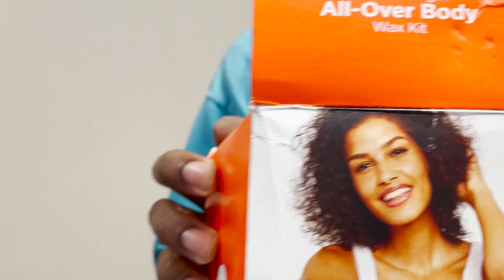Wax Strip Punishment